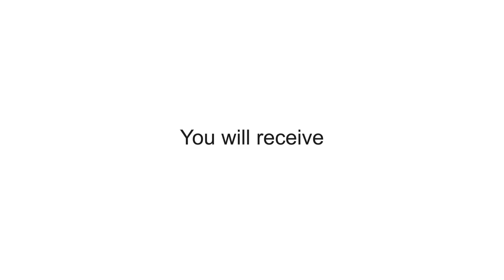How to install Vaunn Medical Clamp-On Raised Toilet Seat on your commode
Learn how to install Vaunn Medical Clamp-On Raised Toilet Seat on your commode.

 The Vaunn Medical Clamp-On secure 4" Toilet Seat Riser provides an effective solution for individuals who struggle to reach or rise from low sitting toilets. It provides 4” of Added height on toilet seats so that users (I.E. Seniors, pregnant women, physically challenged/injured individuals) do not have over-exertion with their knees/joints when sitting or rising from a commode. Made of high quality, durable polyethylene material, this toilet Seat can hold up to 300 lbs. Its contoured, smooth seat surface works to provide comfortable support while ensuring balanced weight distribution for optimum stability. Featuring an easy to clamp on attachment, no tools are required for its assembly. Simply fasten the clamps on both sides of the toilet seat securely. If there are any others in your household sharing the same toilet and wish to remove the toilet seat Riser, simply remove it by releasing the clamps. It’s really that simple. The Vaunn Medical Clamp-On raised Toilet Seat is lightweight ( less than 4 lbs.) and portable. The toilet seat Riser can be used in any bathroom with a standard-sized round commode. Includes a lid for hygiene and better aesthetic. To clean, Simply wipe down with warm soapy water or sanitizing wipes.